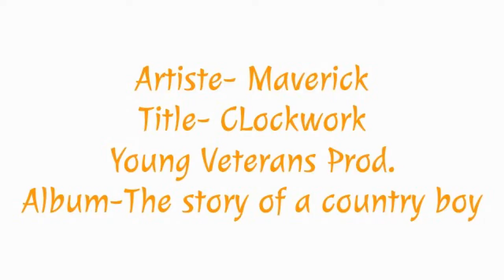Maverick Clockwork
Album-The story of a country boy
Young Veteran Production